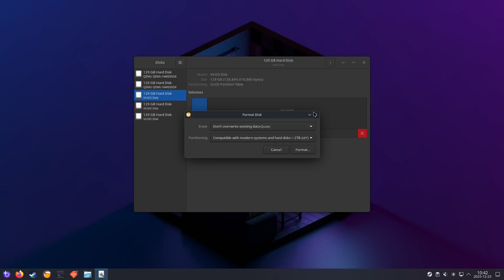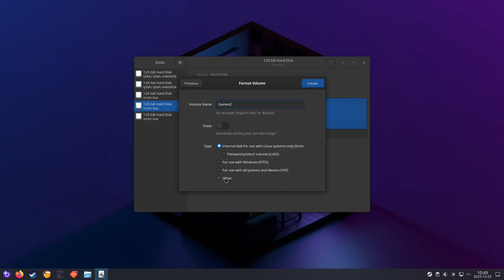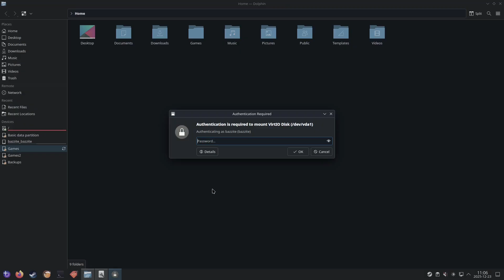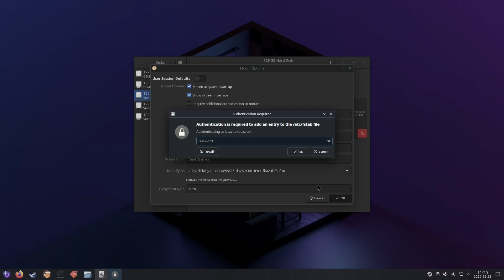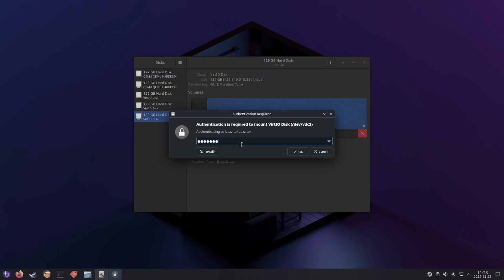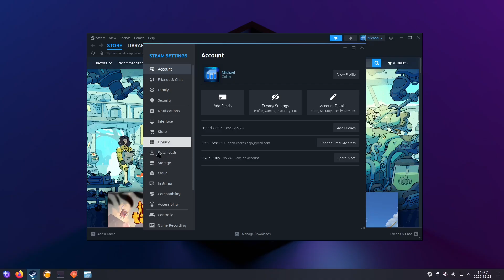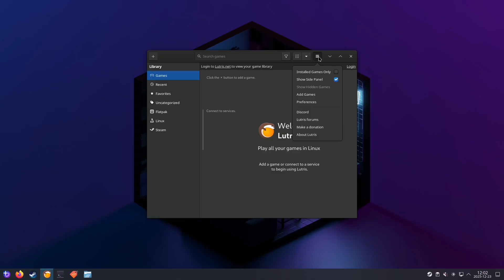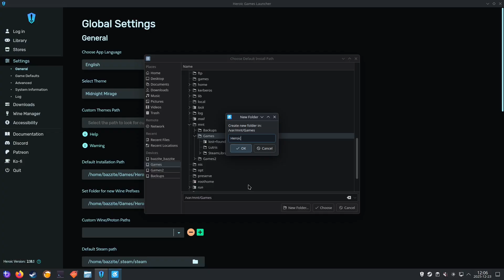How to format & auto-mount drives in Bazzite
Moving from Windows to Bazzite and need to set up your game storage drives? In this comprehensive guide, I'll show you how to format drives with Linux-native filesystems and configure them to auto-mount on boot.

Whether you're setting up a fresh Bazzite installation or just want to optimize your existing storage configuration, this guide will help you get your drives working properly for gaming on Linux.

Timestamps:
00:00 Introduction
01:18 Formatting a Drive
01:47 Making an EXT4 Partition
02:19 Making a BTRFS Partition
02:53 EXT4 vs BTRFS
03:36 Auto-Mounting Drives
04:04 Auto-mounting EXT4 partitions
05:26 Auto-mounting BTRFS partitions
05:54 Auto-mounting NTFS partitions
06:52 Testing Auto-Mount After Reboot
07:26 Adding Storage Drives in Steam
08:25 Changing Default Location in Lutris
08:58 Changing Default Game Location in Heroic
09:45 Conclusion